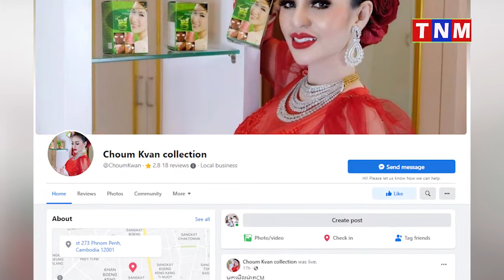ផលិតផល ម៉ាក ស៊ី អឹម (CM ) អ្នកនាង ចោម ខ្វាន់មានប្រូម៉ូសិនពិសេស ទទួលបានមាសសុទ្ធ